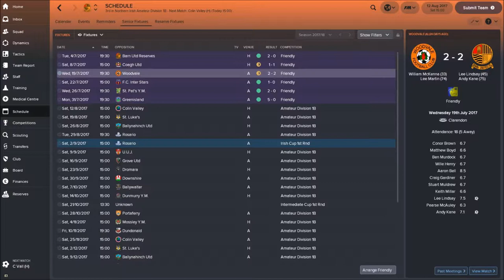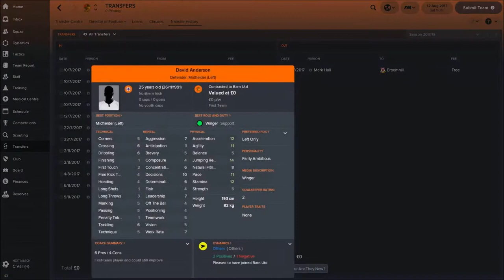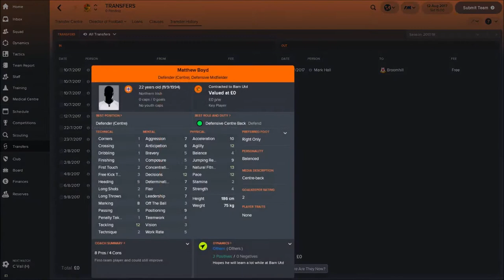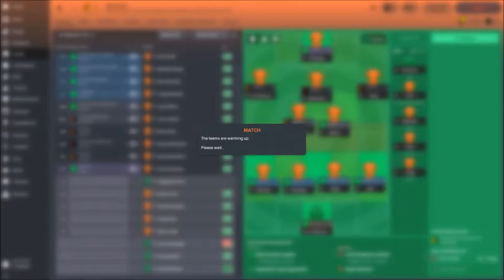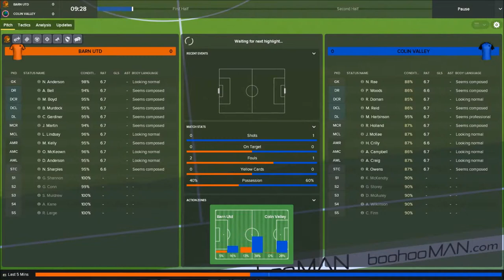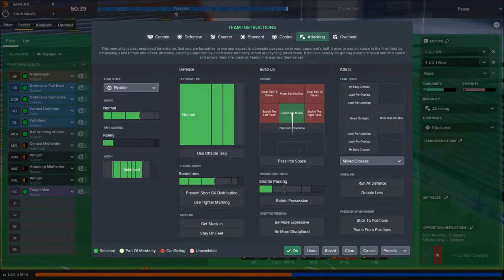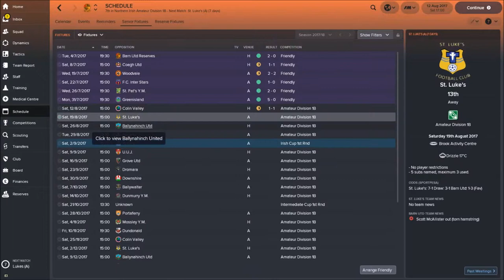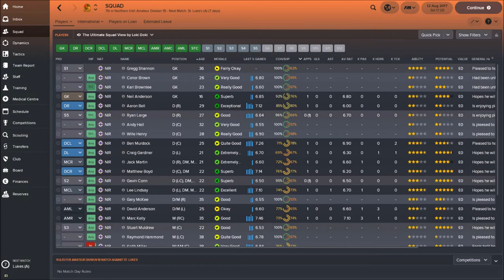FM18 | Barn Utd | EP2 | Colin Valley | Football Manager 2018 | Boyhood Return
Football manager 2018 series Boyhood Return with the local Barn Utd team.  Today see's first game of the league season against Colin Valley.  Can we keep our pre-season form going (Undefeated).